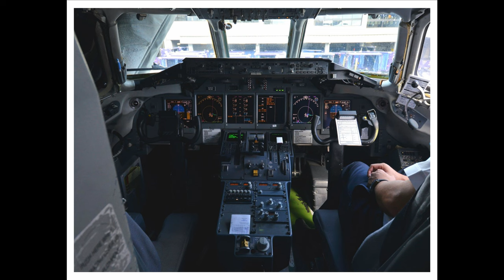WHATEVER Photography: Visit to Waikiki in 2013 [Nikon D800E]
Street Photography:
Snapshots of the Streets of Waikiki, Honolulu 2013
A slideshow of my travel log

Nikon D800E
Nikon D70s